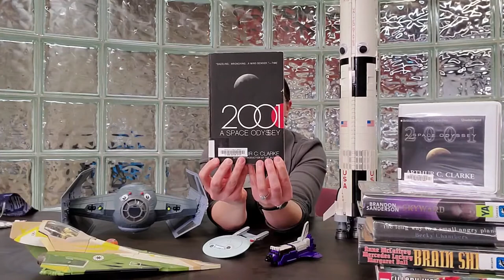To Read or Not to Read: Sentient Spaceships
Give me the best Science Fiction book recommendations, Hal!
I'm sorry Dave, I'm afraid I can't do that.

But Fear Not -- we have Librarian Jules to save the day!

The Ship Who Sang   by Anne McCaffrey
2001: A Space Odyssey  by Arthur C. Clarke
Ancillary Justice  by Ann Leckie